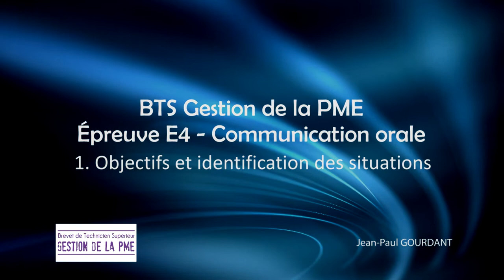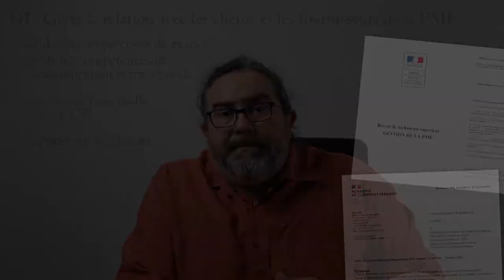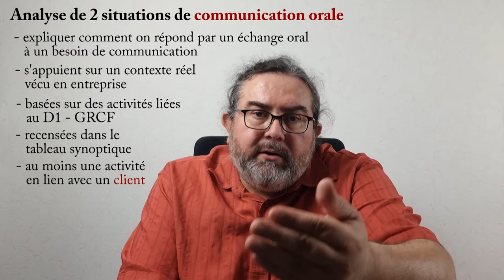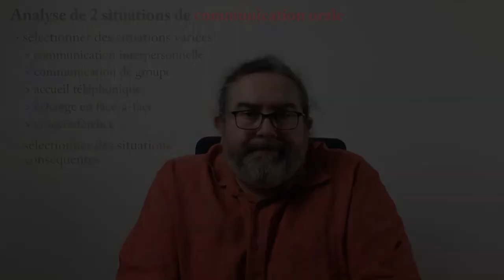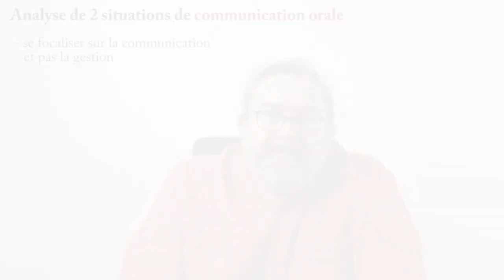E4 Communication Orale - 1 Objectifs et situations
Épreuve E4 - Communication orale
1. Objectifs et identification des situations

Cette vidéo explique dans le détail ce qui est attendu en communication orale lors de l'épreuve E4 du BTS Gestion de la PME. Je présente le cadre de l'épreuve, les exigences au niveau des situations de communication, ainsi que les type de situations qui peuvent être exploitées.

4. Exemple précis - à venir (mais pas tout de suite)

2. Analyse attendue - à venir (mais pas tout de suite)
3. Déroulement de l'évaluation en CCF - à venir (mais pas tout de suite)
4. Déroulement de l'évaluation sous forme ponctuelle - à venir (mais pas tout de suite)
5. Exemple précis - à venir (mais pas tout de suite)

00:00 Introduction
01:07 Cadre de l'épreuve E4
02:09 Fiches d'analyse de Communication Orale
03:26 Identifier les situations de communication orale
04:05 Exemples de situations de communication orale